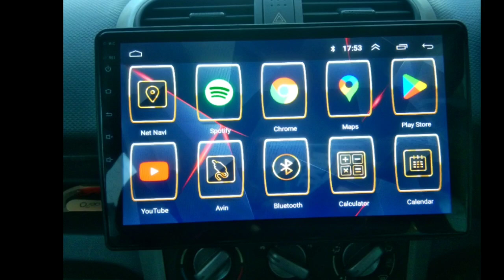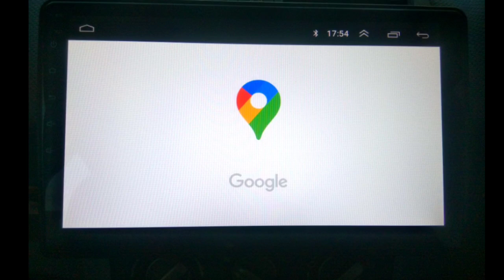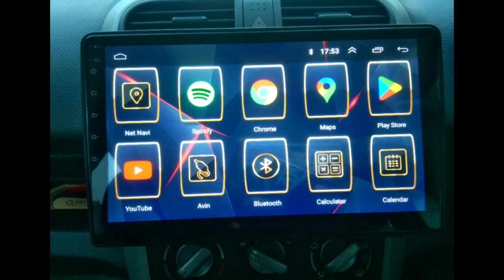Maruti Suzuki Ritz Used Car Sales, In Tamil Nadu India, Bala Car Sales, Buying Online Service,